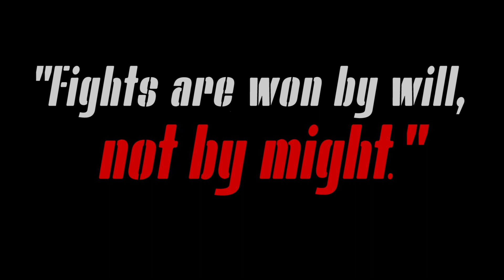Bani Yadav - Rally Racer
A story close to our hearts.
A wife, mother, a Rally Racer, who got closer to her dreams at an age, when things generally settles down for normal people.
But she is not normal, nor are her desires & thoughts.

The struggles which the family faced and are facing to convert their dreams into realities, yet hoping and expecting with conviction & determination.

A Commemoration to all the mothers and their spirits.
This film is an ode to them.

FILM : Bani Yadav - Rally Racer
CREDITS
CAST (In order of Appearance)
Dr. Bani Yadav
Suresh Kumar Yadav
Arjun Rao

Conceptualised & Directed by - Ranvir Kumar Suman
Cinematographer - Sameer Antelawala
Ariel Cinematography - Sameer Antelawala
Executive Producer - Satya Iyer
Producer - Satya Sameer & Co
Offline Editor - Sameer Antelawala
Music composer & Sound Designer - Aditya Agarwal
Colorist - Shivesh Khattawa
SPLICE STUDIOZ

Team Delhi(Gurgaon)
Line Producer - Shubham Sharma
MotoMazing The Adventure Park (Rally Track)- S. Sreekanth

Thanks to the super amazing team of Delhi and Mumbai.

Special Thanks
Dr. Bani Yadav, Suresh Kumar Yadav, Karan Rao, Arjun Rao, SPLICE STUDIOZ, Arindam Debnath, Aditya Agarwal, Shubham Sharma, Ram Krishna Gopi Yadav.

Salute to the most amazing creation in this world, MOTHER.